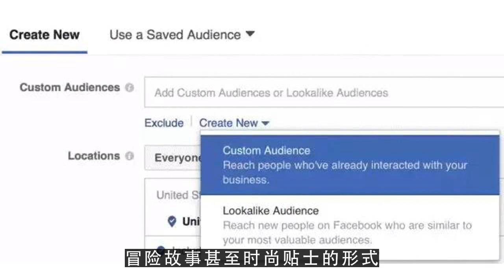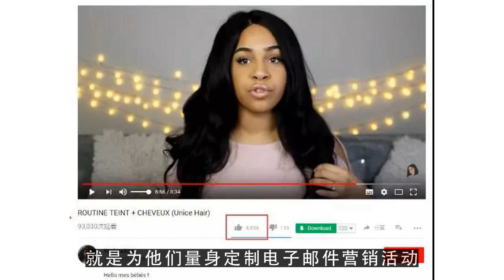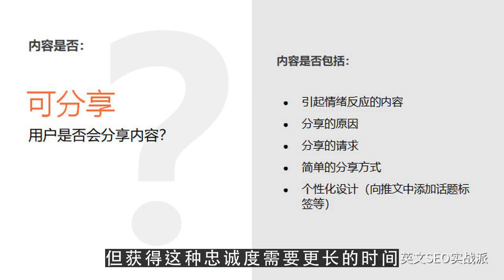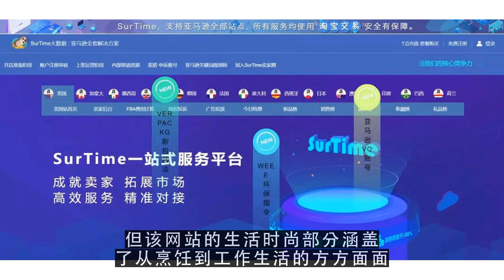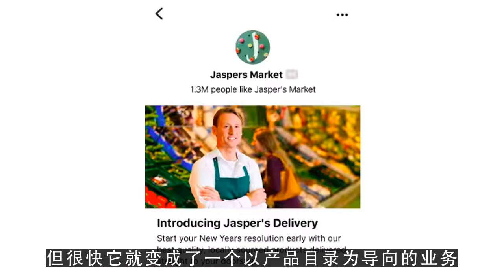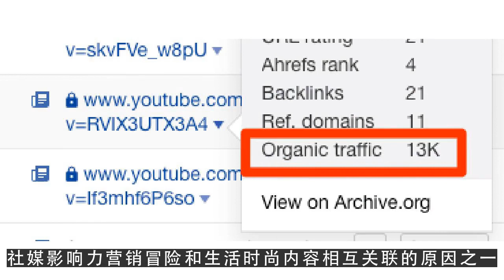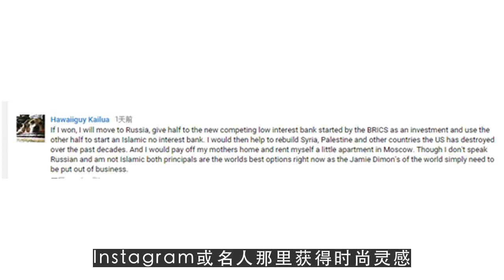youtube赚钱技巧,3个男士时尚电商品牌教你如何内容营销赚男人的钱1